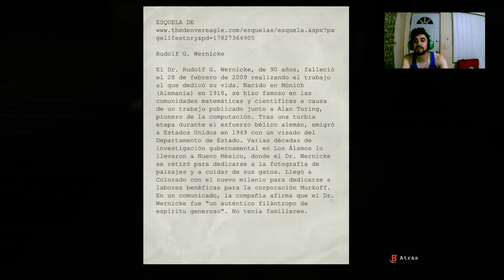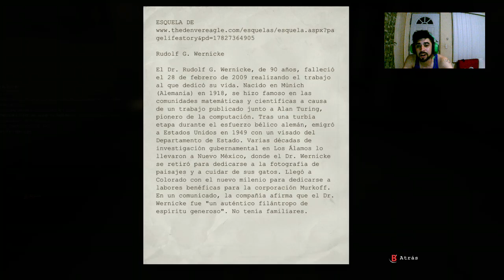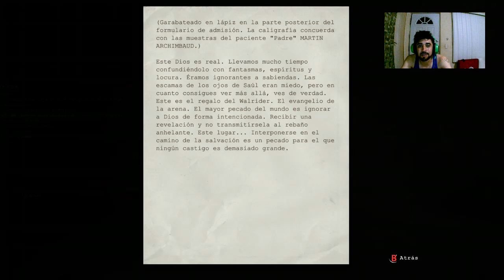Ya no lele pancha-Outlast cap 4